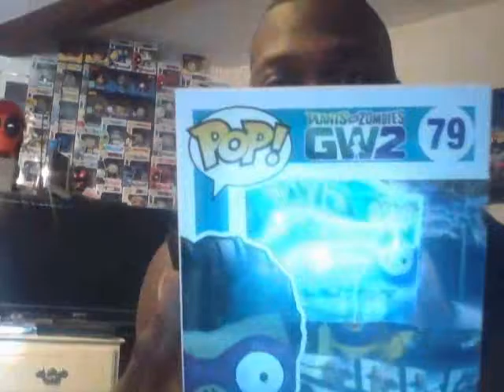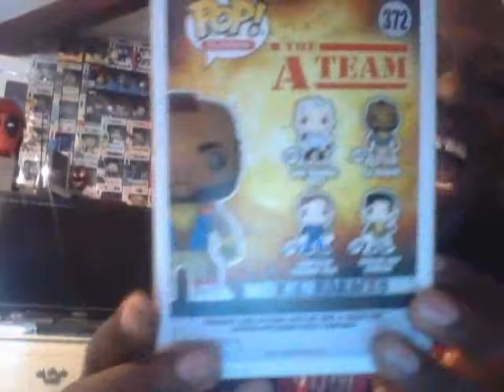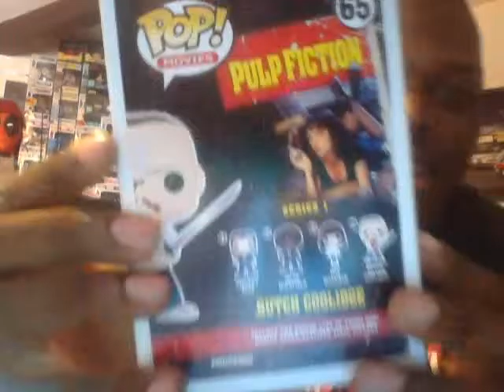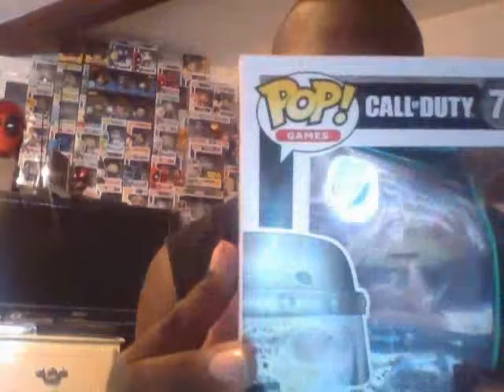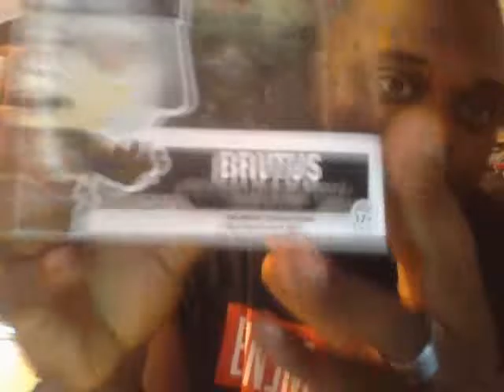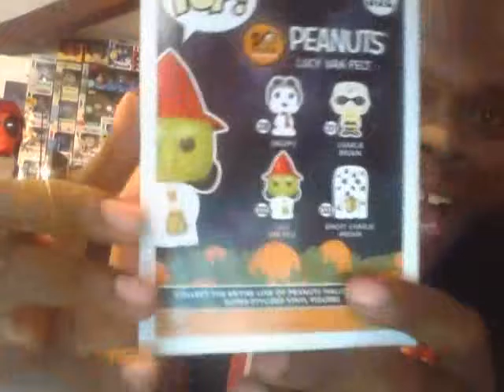Funko Friday #9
Make sure you check out Blast it or Stash it today at 10pm EST.

Link below to their youtube channel..